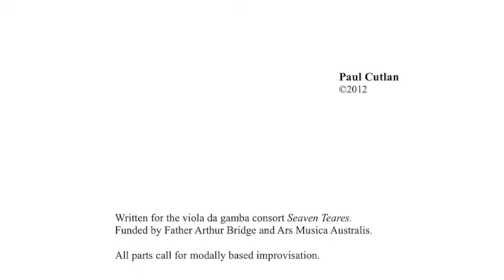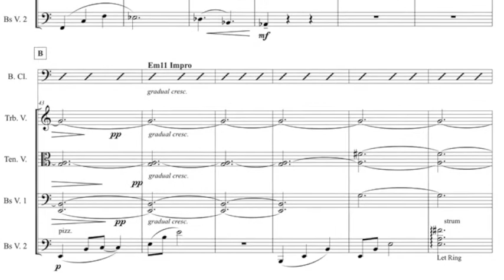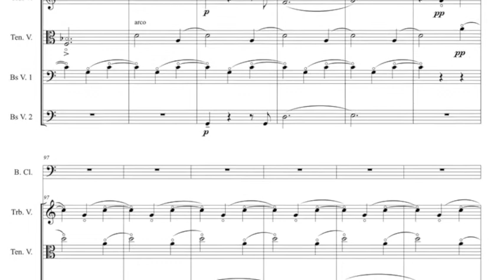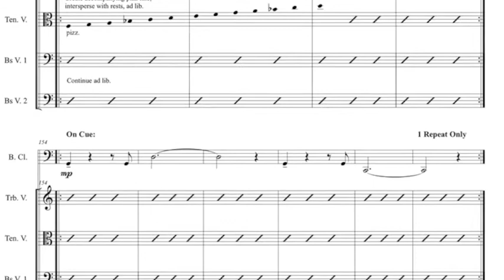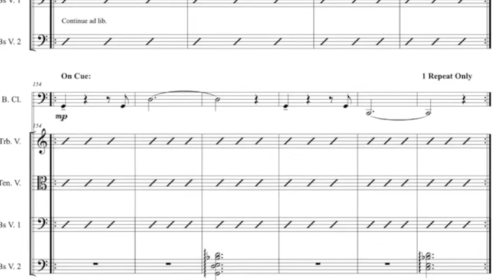Times Past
original composition by Paul Cutlan for viola da gamba consort. Written for the ensemble Seaven Teares, with the assistance of Father Arthur Bridge and Ars Musica Australis.